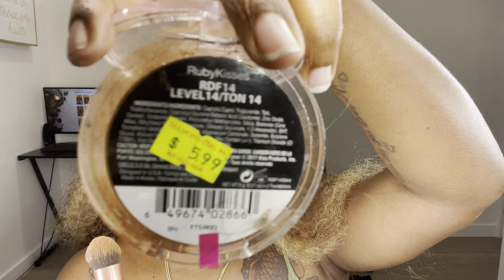How to get a Sweat Resistant | Waterproof SECURED wig Install | Highlight Curly Wig|Unice Hair 🖤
●▬▬▬▬▬▬▬▬▬♛UNice Hair♛ ▬▬▬▬▬▬▬▬▬  ●
Can Not Miss!! Invisible HD lace Wigs available
Hair Information: Honey color 24inch curly lace front wig 13*4 150%

Bargain Now! To Get FREE HAIR on “UNice” App➤

Welcome to IAmBeautifulHustlerTV .
💕To BOOK APPTS
Allow 3-14 Business Days For All Orders